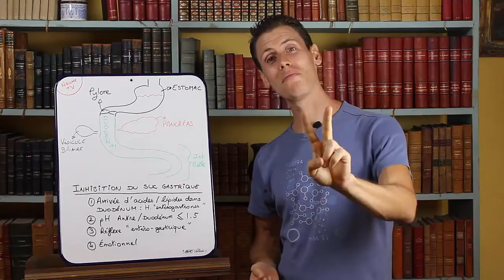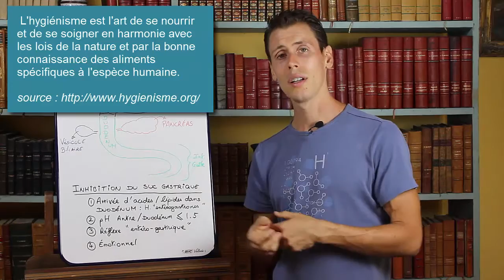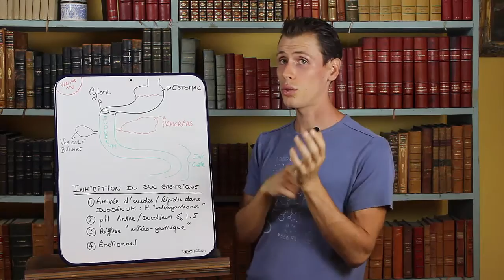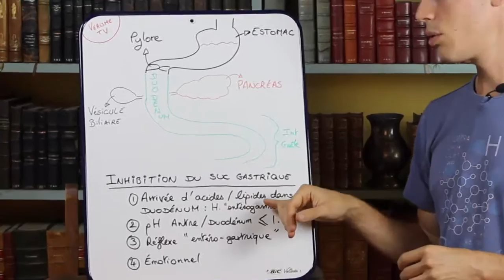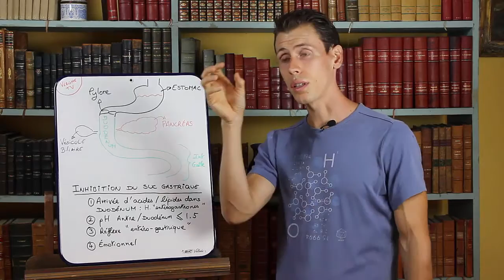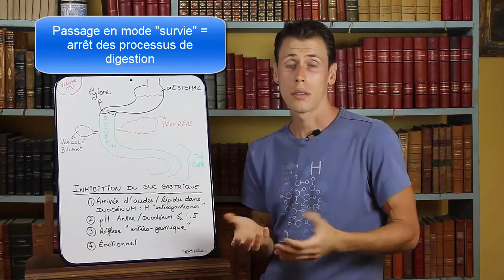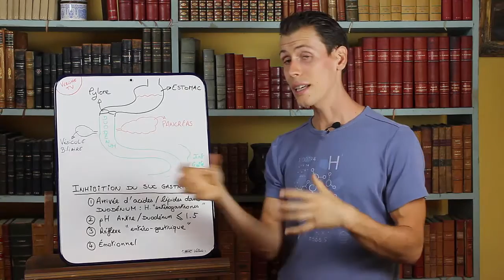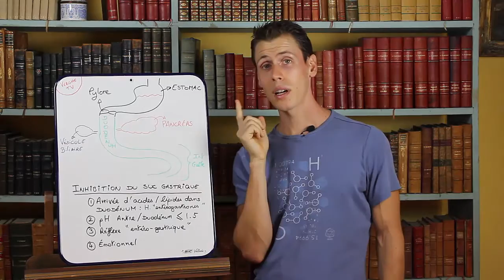Système Digestif - L'Estomac 2nde partie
Maintenant que vous savez que le rôle de l'estomac est de digérer les protéines, nous allons continuer à descendre et faire la connaissance du "duodénum". Derrière ce nom de dinosaure se cache la première partie de notre intestin grêle.
Le pancréas et la vésicule biliaire vont également nous faire un petit "coucou", pour la forme, mais nous les verrons plus en détails dans les prochaines vidéos.

Je vous laisse avec ces nouvelles informations, à vous maintenant d'en faire des connaissances.

“La connaissance s'acquiert par l'expérience, tout le reste n'est que de l'information.” Albert Einstein

Si comme moi le corps humain vous fascine et que vous aimez ce que je fais, soutenez la chaîne en vous y abonnant, en partageant les vidéos sur les réseaux, en en parlant autour de vous, ou en faisant un don sur Tipeee ! Vous gagnerez ainsi toute la reconnaissance de votre serviteur, lui aussi en quête perpétuelle de vérité.

*Les vidéos de Vérisme TV constituent un simple partage d'expériences et de connaissances accumulées suite à une synthèse d'ouvrages, d'études scientifiques ou de conférences, au titre de « la libre communication des pensées et des opinions », droit et devoir citoyen par excellence. Ces informations ne constituent en rien un avis médical ou un diagnostic. Par conséquent, l'auteur ne pourrait en aucun cas être tenu responsable de leur utilisation par les auditeurs et les lecteurs. Ces derniers se doivent de garder leur propre esprit critique, leur liberté d'opinion et leur libre arbitre. Libre à eux de s'interroger sur le bien fondé des propos rapportés sur cette chaîne, de questionner et de débattre avec son auteur.

*Références et bibliographie:

Fort Boyard

Musiques:
- Mounika - Soul Blue Tango
- Astat - Daily Dozen

A. Mosséri "La Nutrition Hygiéniste"
D. Mérien "Les Clefs de la Nutrition"
D. Mérien "Le Corps Humain"
S. Wright: "Applied Physiology"
Sy Nguyen / R. Bourouina: "Manuel d'anatomie et de Physiologie"